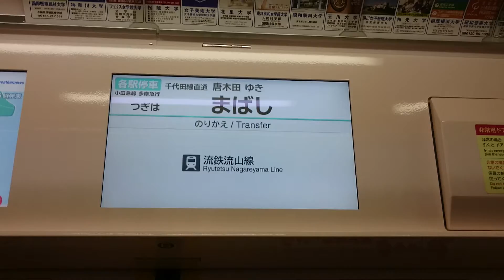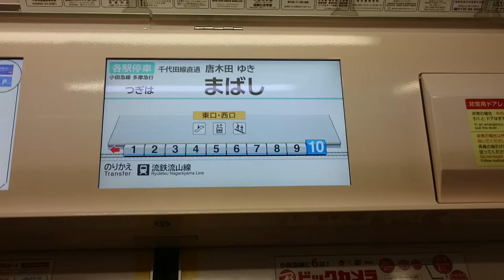【乗り入れ開始】JR常磐線 小田急4000形 4155F 車内LCD 新松戸→馬橋 [Train guide display device(4000 series)]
2016年4月6日撮影。

乗り入れ先のJR常磐線(常磐緩行線)を走る小田急4000形の車内案内表示器(車内LCD)の様子です。この動画は新松戸駅を発車してから、馬橋駅に到着するまでの間の様子となります。この列車の運用は1852Eで各駅停車の唐木田行でした。

また、スマートフォンでの撮­影のため画質や音質はあまり良くないと思われ、途中で雑音が入ることがあるかもしれません。ご了承ください。

Train guide display device of Odakyu 4000 series on the JR Jōban Line (local service) from Shin-Matsudo station to Mabashi station.